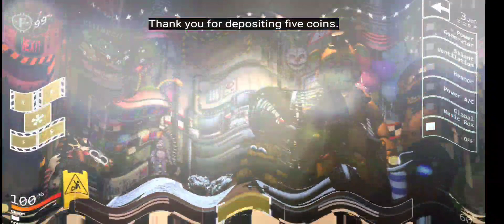I'm playing Ultimate Custom Night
my sister told me to making fnaf video